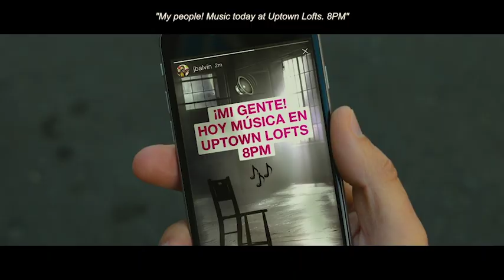TMOBILE BALVIN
Sound post by Javier Cortes